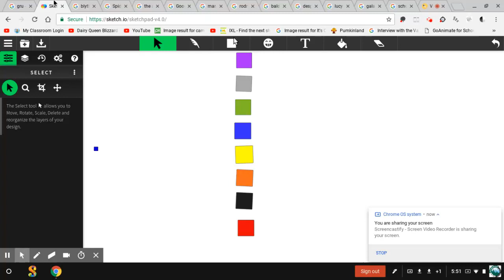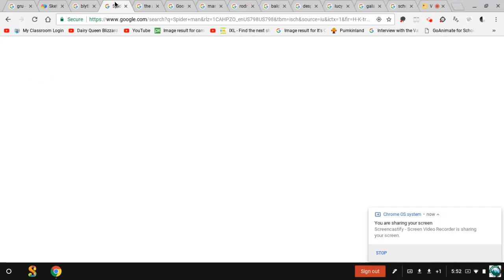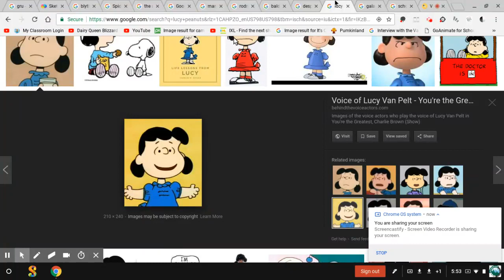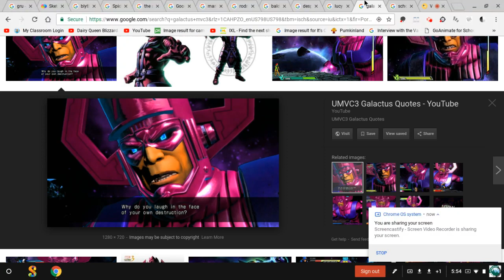Lucy And Galactus Get In Dead Meat